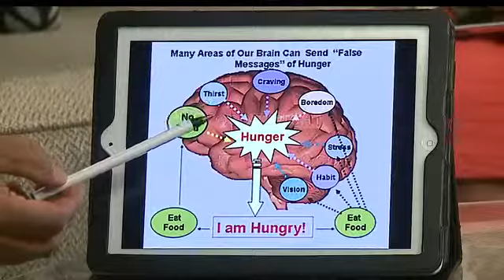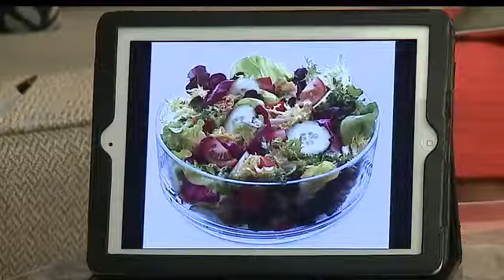Dr. Shayesteh - Turn Down Hunger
Dr. Shayesteh answers questions about hunger.